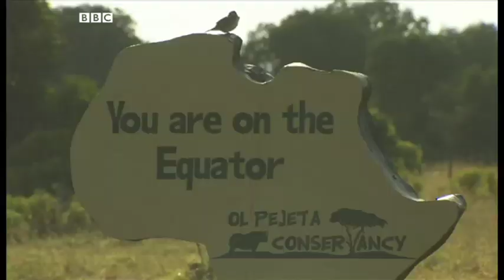QUESTIONS D'ARGENT - Les safaris au Kenya: une menace pour l'écosystème ?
Les safaris représentent jusqu'à 80 % de toutes les activités touristiques du pays.
Mais pour certains, cet essor menace l'écosystème et la conservation du pays.